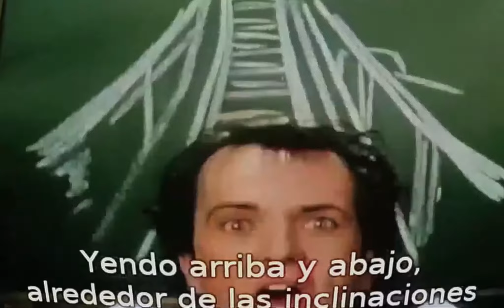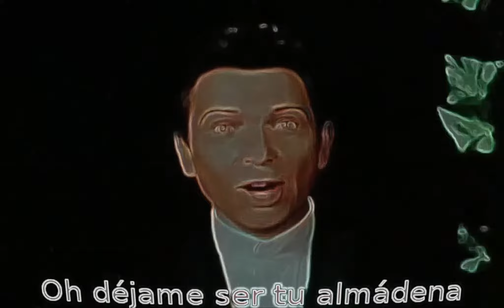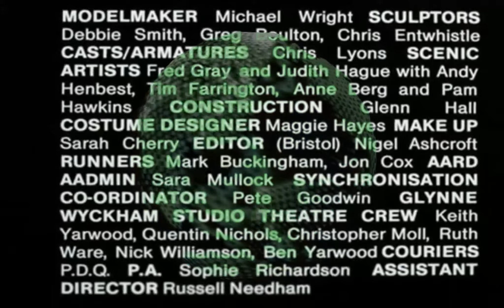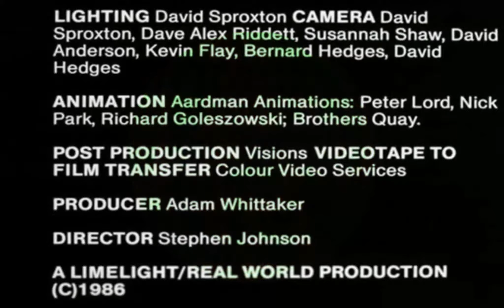Peter Gabriel - Sledgehammer | REACTION Visuals feels ART POWER!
Objetivo internos.externos del equipo de REACTION Visuals: REVALORIZAR el arte, cada intervención artística, genera un sentido para el espectador, cuanto mayores sean las intervenciones artísticas, mayor será su obra en sentimientos :)

Modelmaker: Michael Wright
Sculptors: Debbie Smith, Greg Boulton, Chris Entwhistle
Cast/Armatures: Chris Lyons
Scenic Artists: Fred Gray and Judith Hague with Andy Henbest, Tim Farrington, Anne Berg and Pam Hawkins
Construction: Glenn Hall
Costume Designer: Maggie Hayes
Make UP: Sarah Cherry
Editor: (Bristol) Nigel Ashcroft
Runners: Mark Buckingham, Jon Cox
AARD AADMIN: Sara Mullock
SYNCHRONISATION CO-ORDINATOR: Pete Goodwin
GLYNNE WYCKHAM STUDIO THEATRE CREW Keith Yarwood, Quentin Nichols, Christopher Moll, Ruth Ware, Nick Williamson, Ben Yarwood
COURIERS: P.D.Q.
P.A. : Sophie Richardson
ASSISTANT DIRECTOR: Russell Needham
LIGHTING: David Sproxton
CAMARA: David Sproxton, Dave Alex Riddett, Susannah Shaw, David Anderson, Kevin Flay, Bernard Hedges, David Hedges
ANIMATION: Aardman Animations, Peter Lord, Nick Park, Richard Goleszowski, Brothers Quay
POST PRODUCTION: Visions
VIDEOTAPE TO FILM TRANSFER: Colour Video Services
PRODUCER: Adam Whittaker
DIRECTOR: Stephen Johnson

"La cosa producida por el hombre recibe el nombre de OBRA. El término se utiliza para nombrar a la creación material (como una artesanía o un producto industrial) y a la producción intelectual (un cuento, una canción, una pintura, etc.).

El ARTE es la visión sensible del ser humano acerca del mundo real o imaginario. Los artistas expresan sus percepciones, emociones y sensaciones a través de diversos recursos lingüísticos, plásticos y sonoros.

ARMONÍA procede del latín harmonĭa, aunque sus orígenes más remotos refieren a un vocablo griego que significa “combinación” o “ajustamiento”. El término puede utilizarse para nombrar a la combinación de sonidos, formas, sentidos simultáneos que, aunque diferentes, resultan acordes. En relación con el equilibrio de las proporciones entre las distintas partes de un todo. Lo armónico siempre está considerado como bello o agradable. Conclusion armoía es la capacidad de unificar las cosas en un orden placentero." :)

Epecial dedicación del ARTE para mi padre Julio Victor Lay y mi padrino Nestor Ferrarazzo, quienes desde pequeño me han compartido tantos buenos sentidos, sin duda creados por TANTOS BUENOS ARTISTAS :D Gractias totales!! ♥